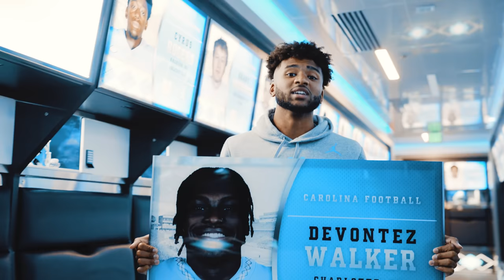UNCovered: The Season Continues (UNC Football All-Access Episode 2)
Take a deep dive into games 4 through 6 as the Heels improved to 6-0 headed into the UVA game!